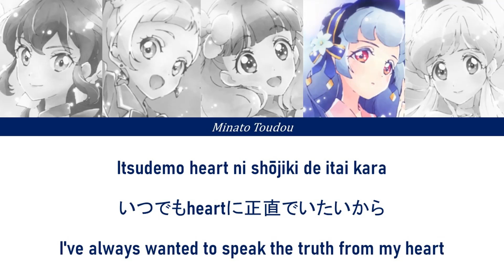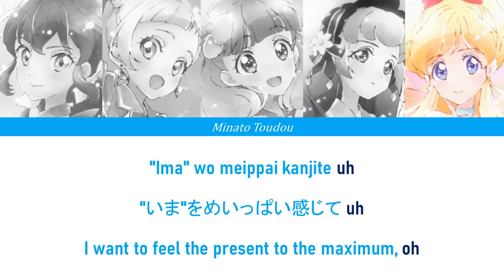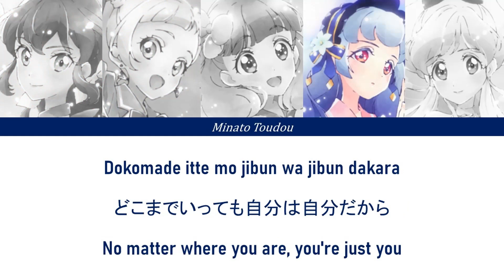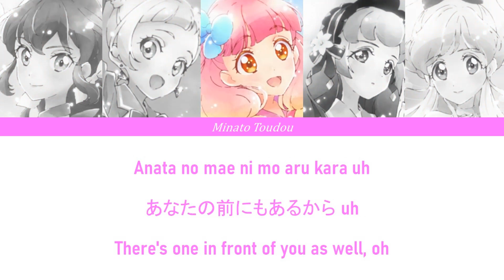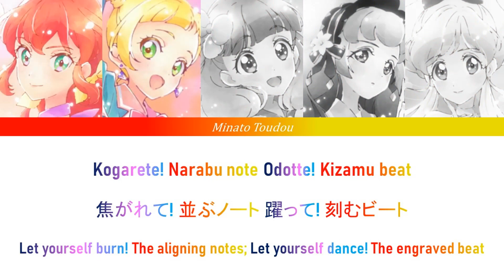Aikatsu Friends - Believe It Mix - Aine Mirai Karen Ema Sakuya FULL LYRICS COLOR CODED ROM/KAN/ENG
Believe it is a song that originally debuted in Part 1 of the Data Carddass Aikatsu Friends! series, and served as the ending song for Episode 24 of the Aikatsu on Parade! anime.